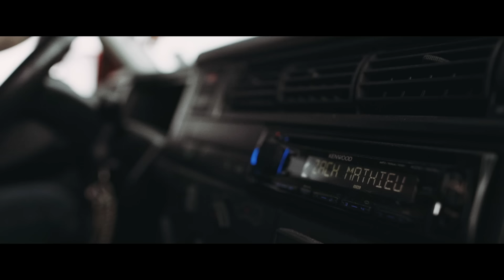Zach Mathieu - Catch A Fire (official video)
First single from upcoming debut album "Highs & Lows", out on 15th of September on Rookie Records.

Actors: Alexandra Schenke, Fabian Osterloh, Franz Stoss, Zach Mathieu; Producer: Ulrich Hilbel